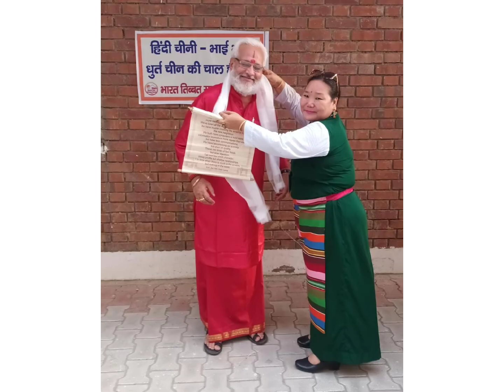BTSM राष्ट्रीय परिषद की बैठक संम्पन्न - हरियाणा - अगस्त 2024 .......